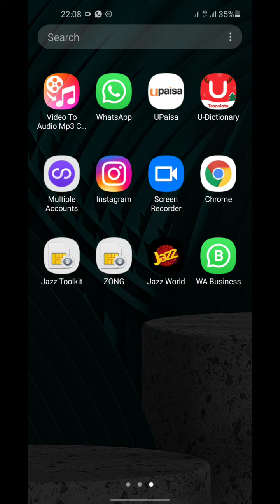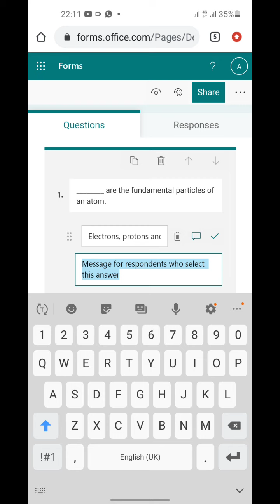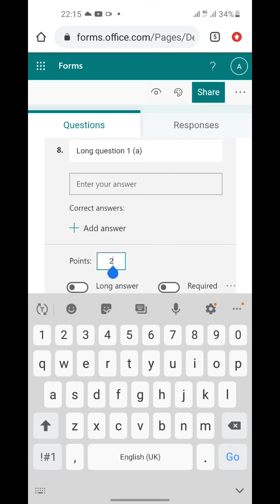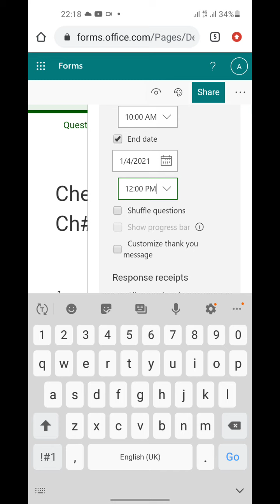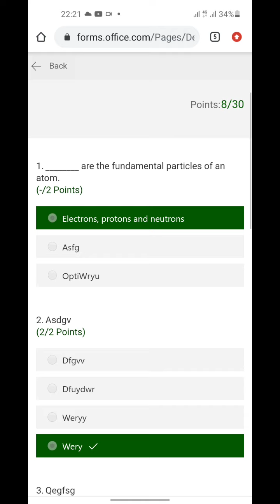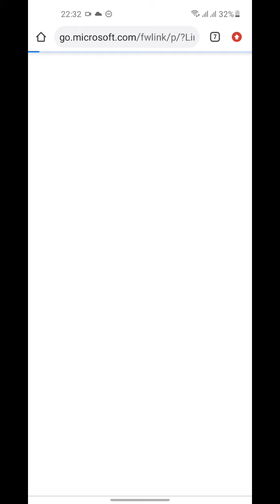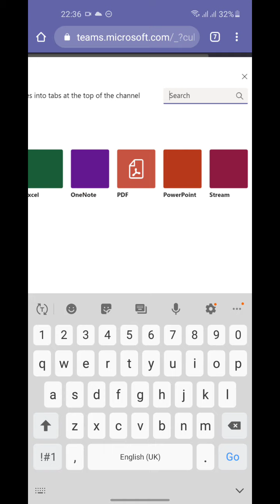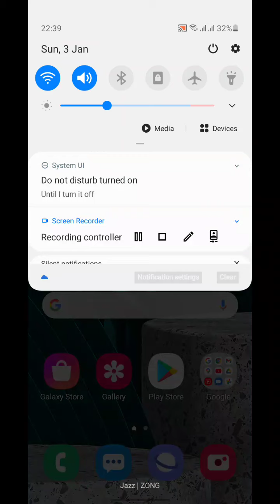How to create Microsoft Form Test | Microsoft quiz | Microsoft Teams